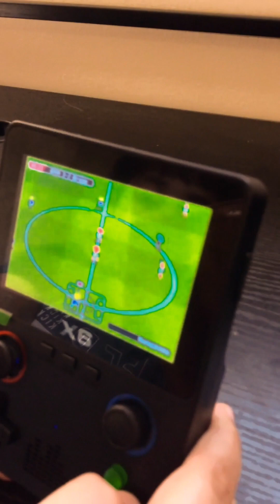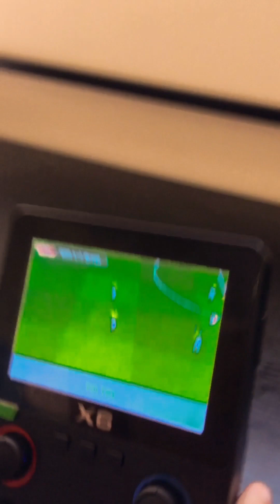Playing FIFA 2005 on my GAMEBOY!!! (Full match)🔥🎮⚽️🥅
Hello everyone! Today on my channels first video I’ll be playing fifa 2005 on my new gameboy (which was my bday present)
(also comment your fav footballer)